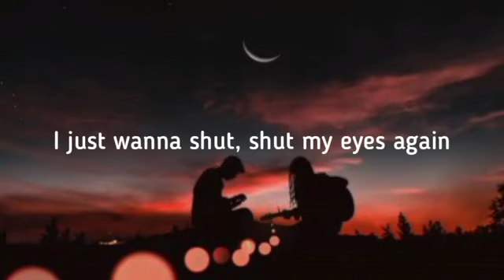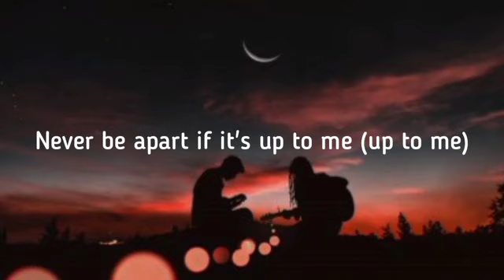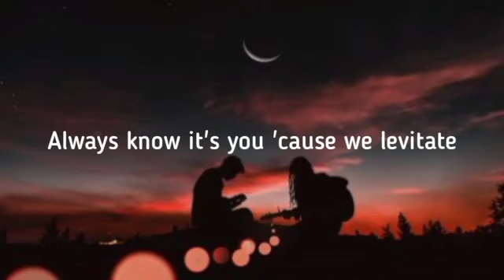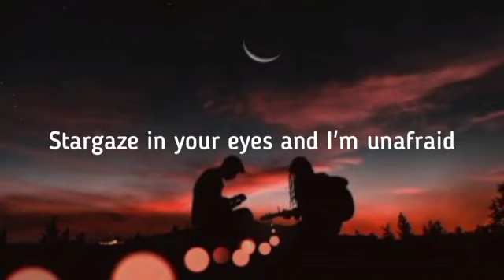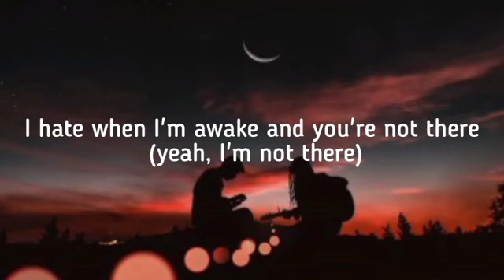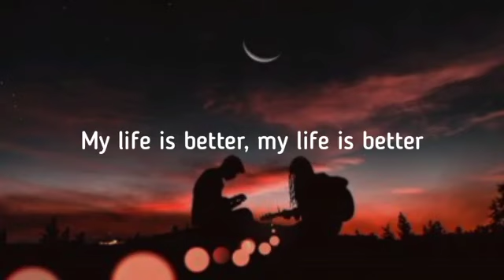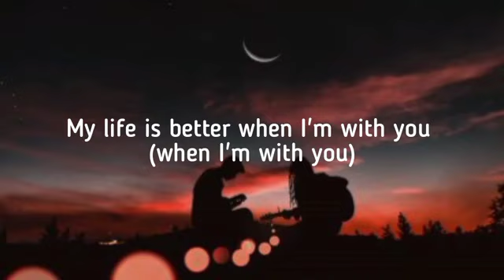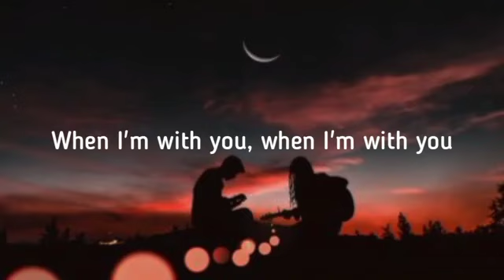SLANDER & SYNYMATA WHEN I'M WITH YOU FT. NEVERWAVES ✔ Subtitled Songs - Learn & Improve your English